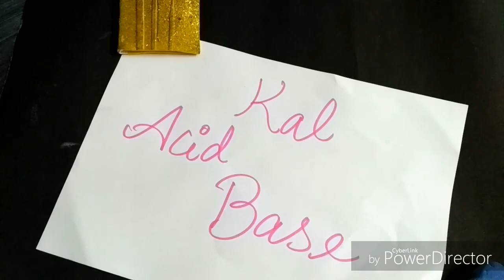ACID BASE IN TAMIL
basic information of pH, acid base examples, indicators